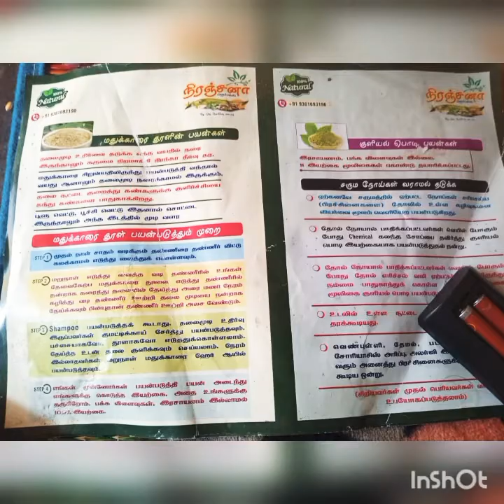மதுகாரை பட்டை ஒரே மாதத்தில் தலை முடி உதிர்வை நிறுத்தும்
மதுகாரை பட்டை தலை குளியல் பொடி எண்ணற்ற நன்மைகள், சொட்டை, புழு வெட்டு, இளநறை, பொடுகு பேன், அனைத்திற்கும் நிரந்தர தீர்வு எங்களிடம் கிடைக்கும் whatsapp நம்பர்,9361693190